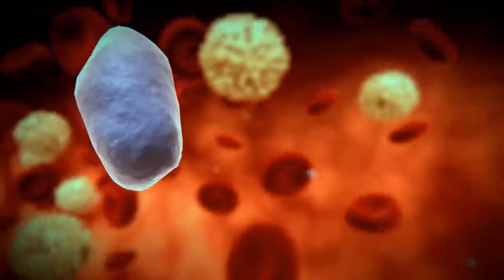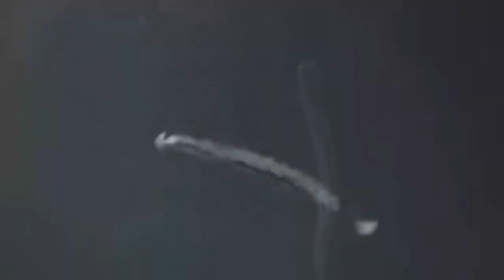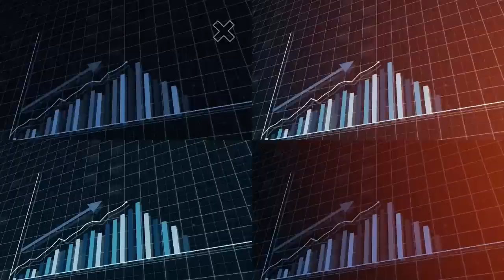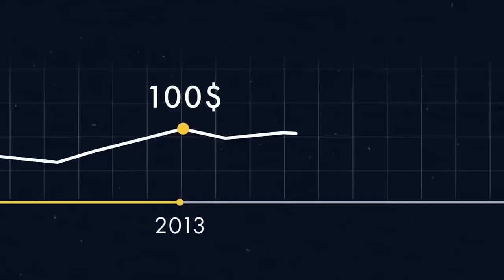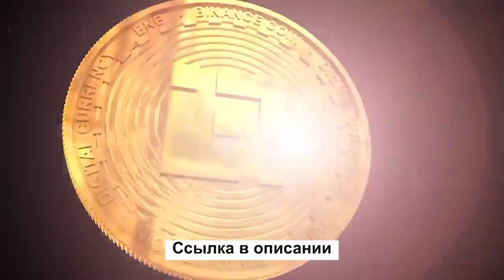Этого Жуткого Монстра Амазонки Удалось Заснять на Камеру